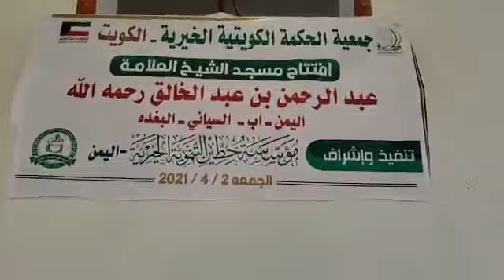افتتاح مسجد الشيخ عبد الرحمن عبد الخالق بدولة اليمن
عبدالرحمن عبدالخالق
أشرطة عبد الرحمن عبد الخالق
تسجيلات عبد الرحمن عبد الخالق